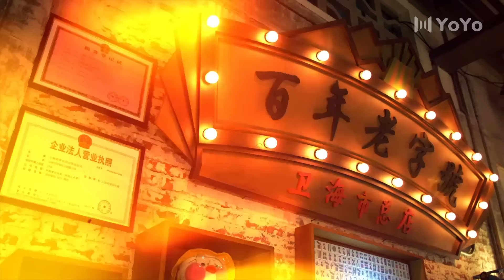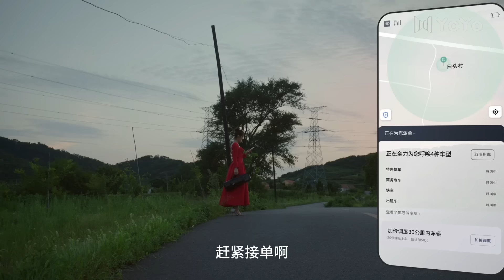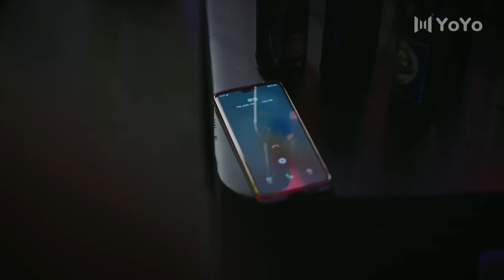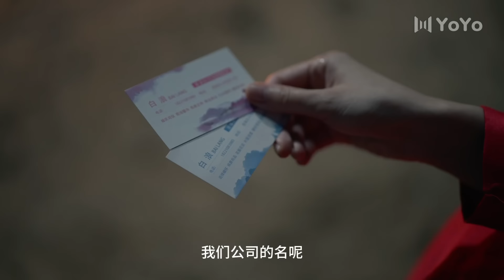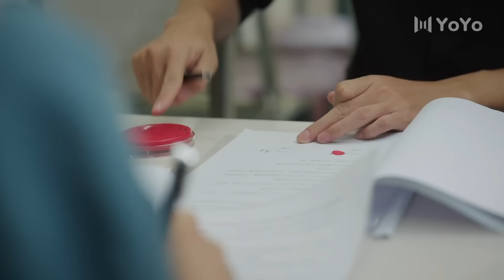ENG【FULL】小城故事多EP02 Small Town Stories 张佳宁/高至霆 💖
中文剧名：《小城故事多》   英文剧名：Small Town Stories
主演：张佳宁＆ 高至霆
🎬剧情简介：学历能力双高的唢呐专业女孩穆笛因病回家疗养，遇到了聪明能干的策划公司老板白浪，两人决定一起经营策划公司，穆笛不仅感受到了别样的人情温暖，也结识了当地民乐团的成员，得到了将传统艺术和流行文化相结合的灵感。穆笛对她热爱的民乐有了新的理解，在一次次表演中不断进步，收获了越来越多的好评，也和白浪从针锋相对变得相互欣赏。最终穆笛和民乐团的成员们一起，以演出为契机使传统民乐被更多人所知所爱。穆笛自己也在白浪的影响下，放下压力、直面内心，不仅收获了热爱的事业，也找到了情感归处。